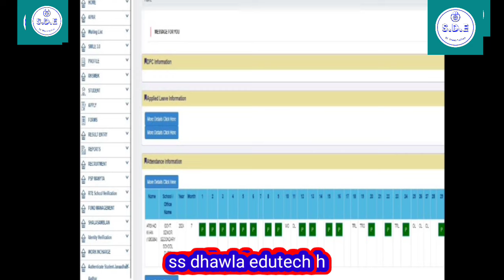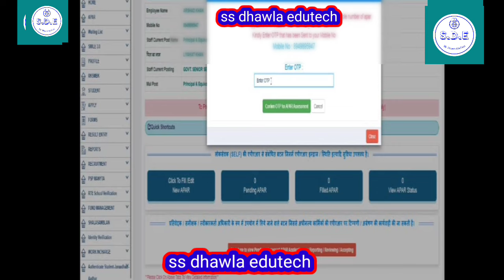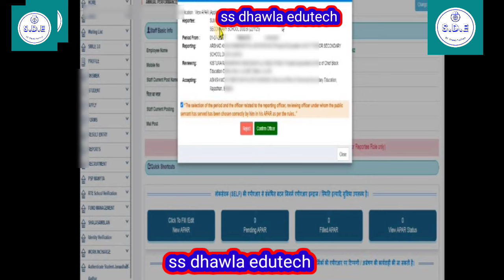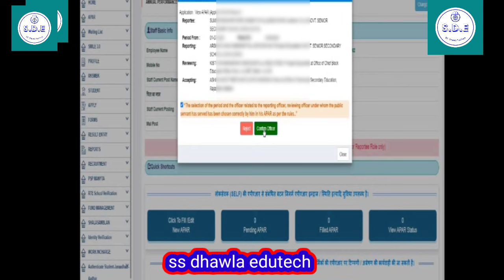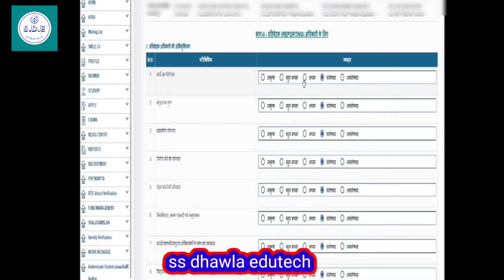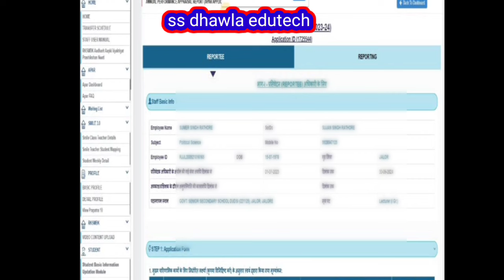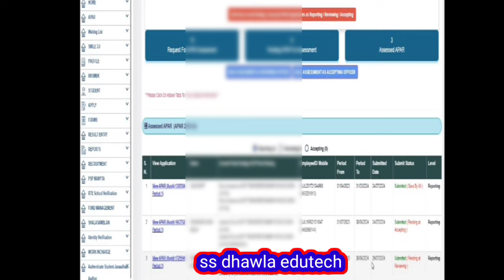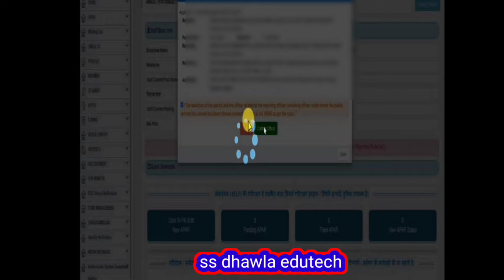APAR Approve Kaise kare रिपोर्टिंग ऑफिसर द्वारा APAR को कन्फर्म कैसे करें APAR July 2024 Process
How to fill Apar 2021-22 || ऑफिसर चयन से रिपोर्टिंग ऑफिसर द्वारा e Sign तक पूरी प्रोसेस Step By Step
शिक्षकों को APARशालादर्पण से भरने की प्रक्रिया शुरू ,जानिए किसको कब भरना है,कैसें चयन होंगे अधिकारी
How to check pending APARs in ACP, shala दर्पण पर ACP प्रकरण में APR सम्बन्धी आक्षेप को कैसे देखें?
APAR FAQ APAR भरते समय आने वाली सभी समस्याओं का समाधान एक ही विडियो में ,अधिकारी चयन से e sign तक

# pay manager
shala Darpan
# income Tax
# SNA

shala darpan se apar kaise bhare,acr online kaise bhare,
apar kaise bharen 2023,
एपीएआर रिपोर्टिंग ऑफिसर अप्रूव कैसे करे,
acr online kaise kare,teacher apar kaise bhare,apar kaise bhare in hindi,
acr approve kaise kare,
apar kaise bhare 3rd grade teacher

reviewing officer,reporting officer apar,accepting officer/authority for apar,legal advice,teacher apar kaise bhare,how to fill apar form for teachers,apar kaise bhare 3rd grade teacher,outstanding very good good average,annual performance assessment report(apar),apar dossier,acr kaise bhare,how to fill apar,apar kaise bhare,apar kaise bharen,what is apar report,self appraisal report,apar kaise bharen 2023,how to fill apar online,financial year for apar